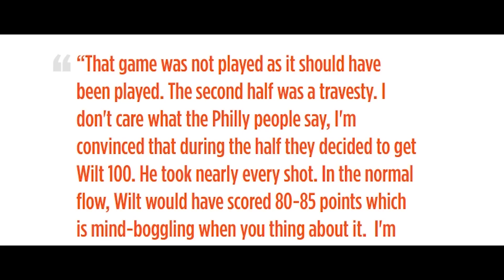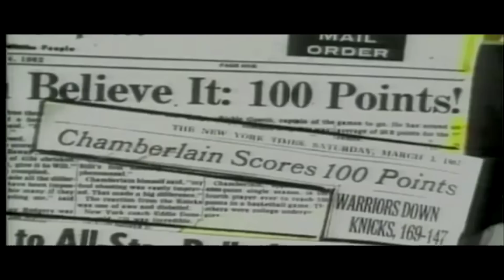Top 5 Scoring Performances OF ALL-TIME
What's good Youtube, it's ya main man Bsolz back at it with another video.Look as much as we want to say, defense wins championships, at the end of the day, you have to put the ball in the basket. The objective of the game is to score more points and this video is dedicated to the top 5 scoring performances in NBA history by a single player. Now if you are expecting me to just go in order in the single game scoring records, you are happily wrong. I will be factoring in the significance of the game, the time period and other circumstances that made the game special. Honorable mentions go to Jordan's 69 points, David Robinson’s 71 points, and Elgin Baylor’s 61 in the playoffs. But here we go.

Titre : Sudden Defeat
Artiste : Kevin mc Leod

Meek Mill - Litty(Intro)

*Shoutout to Shady00018 for the intro. I made the intro, but the footage was from a mix he did called "All Net All Day"

Steam: bsolz121813